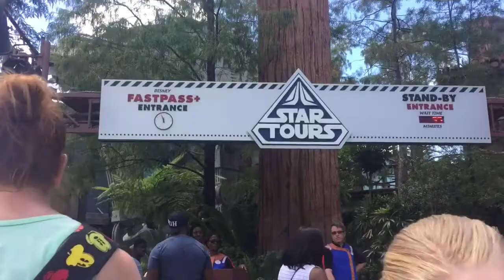Last Day In The Parks!! 😢😢 || 2018 Disney World Vlog #7 |||| Vlog #13